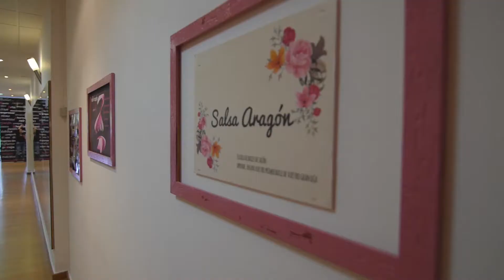Cursos Intensivos SALSARAGÓN - Alejandro Cobos Films